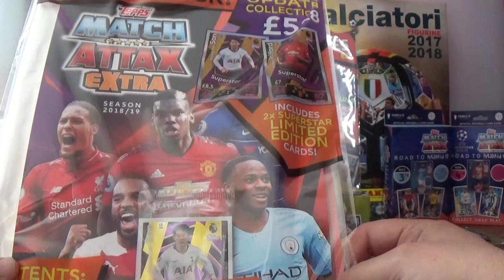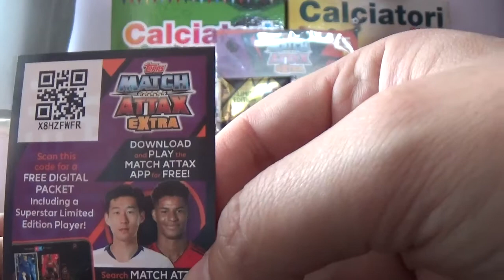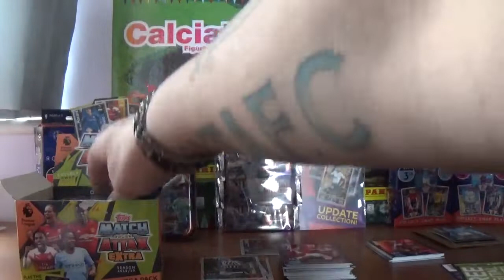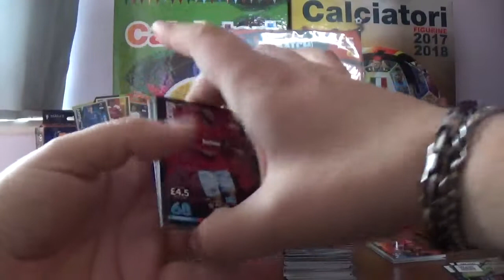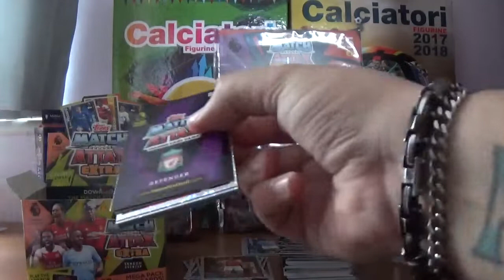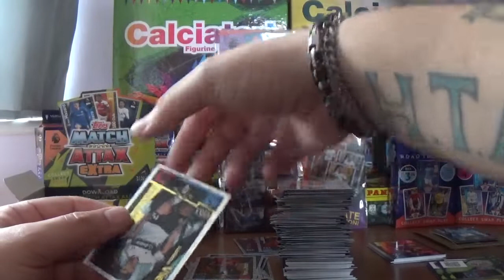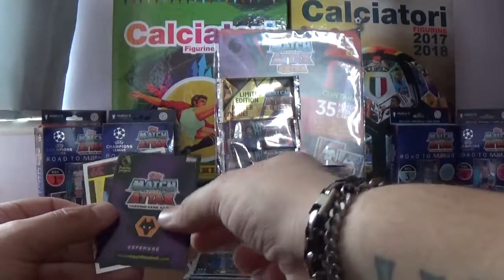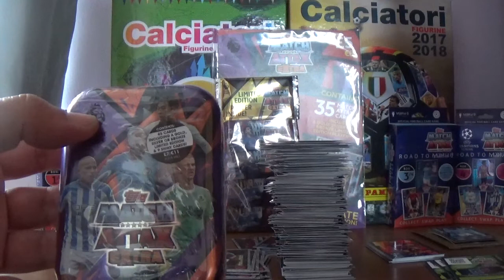STARTER PACK & BOOSTER BOX!! Topps Match Attax Extra Premier League 2018/19 Trading Card Collection.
Opening of starter pack and full box for the Match Attax Extra 2018/19 Premier League Trading Card Game.